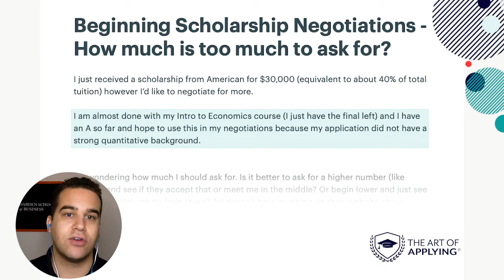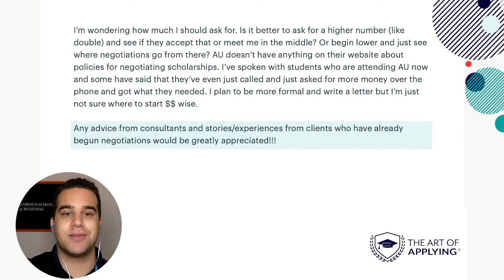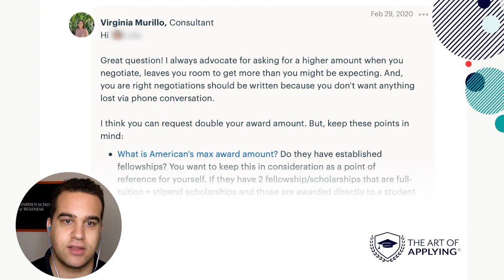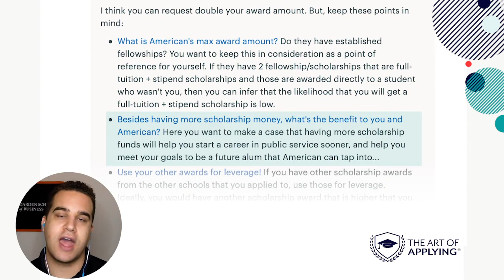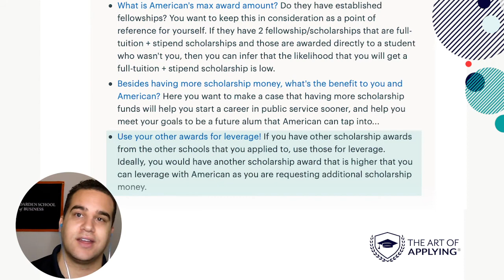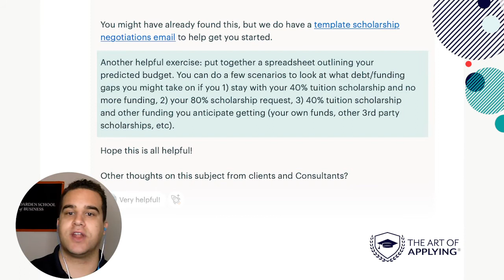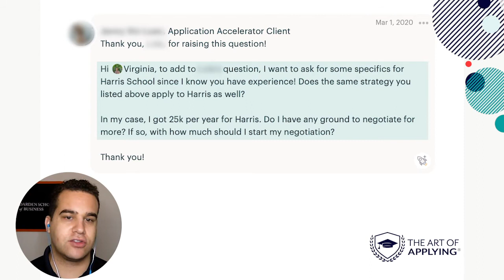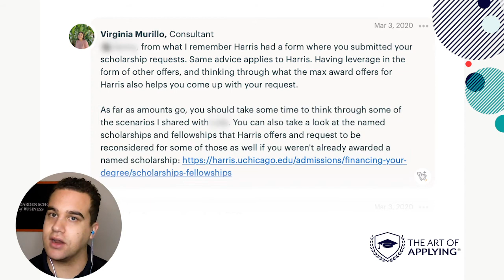Get More Scholarship and Fellowship Funding to Pay for Grad School: Q&A with The Art of Applying®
Should you ask for more scholarship money if you didn’t get enough financial aid, or if you received no scholarship aid?

Our answer is always yes.

But, how should you do it?

This question was asked by one of our clients who got into American University’s School of Public Policy.

A consultant for The Art of Applying®, Adam Miller, takes us through our expert consultant's answers. This video is inspired by a conversation in our client-only Q&A Vault where our clients who are grad school hopefuls like you ask us the hard questions and we give them customized, detailed expert responses.

Remember: No matter how much money your school gives you, you always have the right to respectfully ask for more.

Find out why and how from TheArtofApplying​.

for more strategies, tips, and advice on how to get into your dream grad school with as much money as possible to pay for it​.

Our expert team is here to show you how to get into your dream MPP, MBA, or JD program—and get money to pay for it!

The Art of Applying® was started in 2010 by Kaneisha Grayson, who is a Harvard Kennedy School MPA and Harvard Business School MBA. Kaneisha and The Art of Applying® team are on a mission to teach you how to get into and pay for a top graduate degree. Since 2010, our team has helped our clients win over $20+ million in merit-based fellowships and scholarships for the top MPP, MPA, MBA, and JD programs.